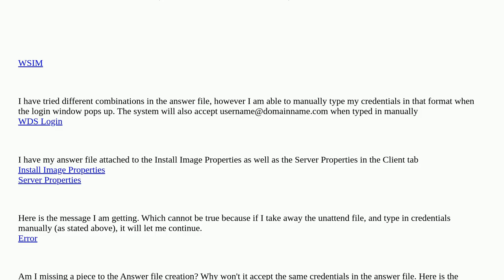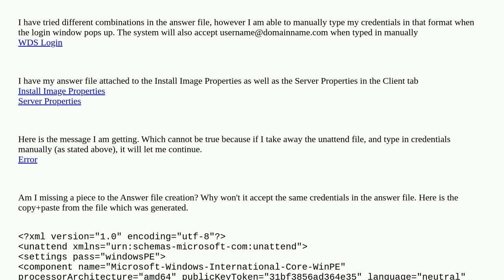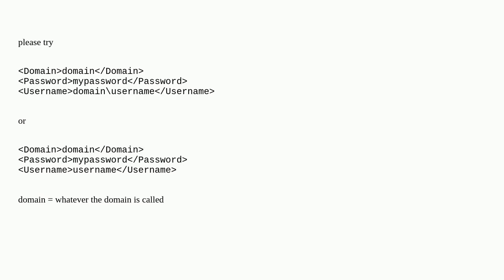WDS Unattended Answer File - Not Auto Logging-In to Domain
A special thanks goes out to the community

  windows-server-2016 unattended windows-10 wds